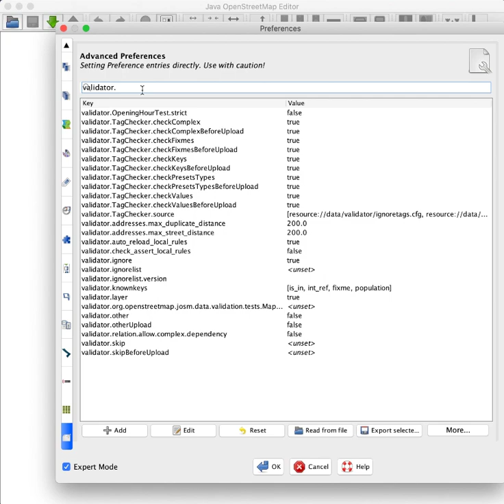Configurar JOSM para mapear en Bogotá, Colombia para OpenStreetMap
Aquí te mostramos cómo configurar JOSM para comenzar a editar fácilmente en Bogotá, o cualquier lugar de Colombia para OpenStreetMap.

* Iniciar sesión.
* Plugins: Building_tools, continuous download, FastDraw, image offset db, MapWithAI, OpenData.
* Validador mostrando el nivel informacional.
* Imágenes Strava.
* Reglas de Colombia.
* Activar el control remoto.